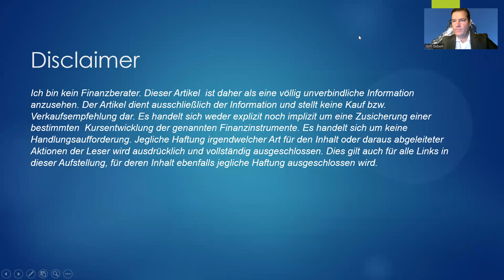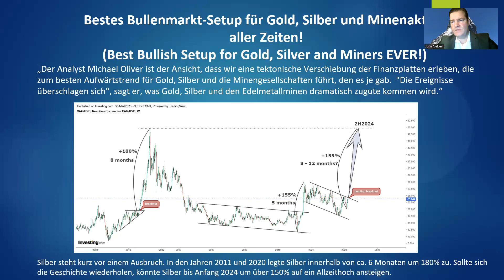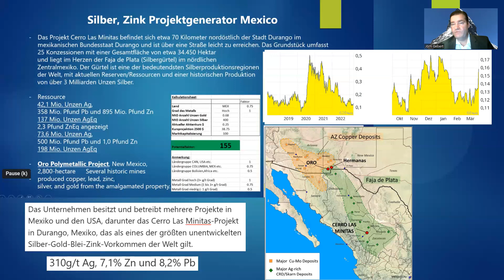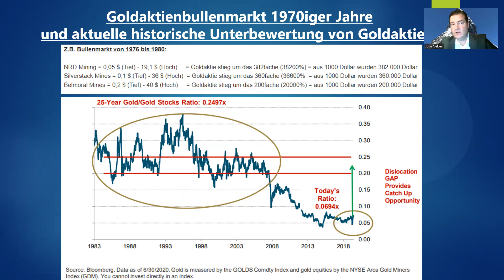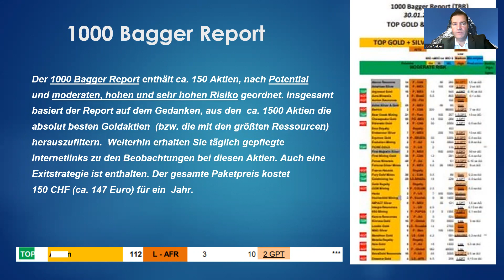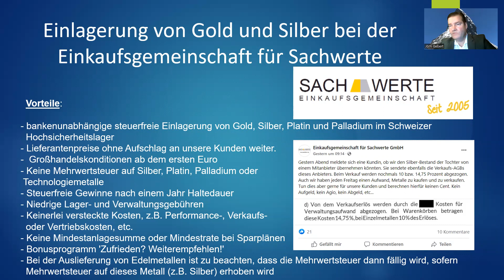(High: *4.6*)Silberaktien | Goldaktien - Bestes Setup für Gold, Silber und Minenaktien aller Zeiten!